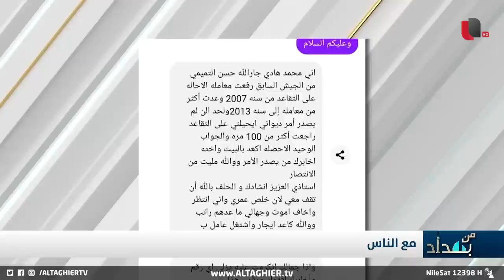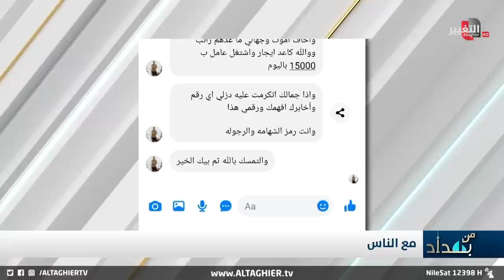نجم الربيعي يطلّع الحَيّه من الزاغور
موقع قناة التغيير الفضائية الالكتروني